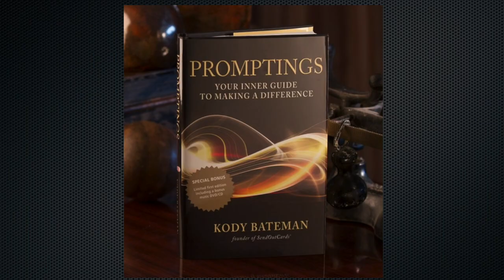Master Relationship Marketing Training Portal Introduction